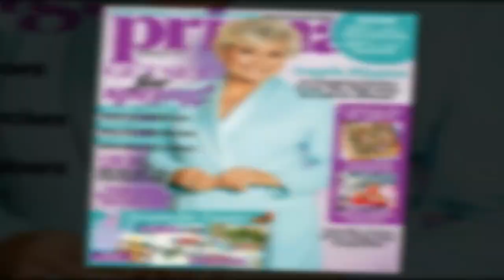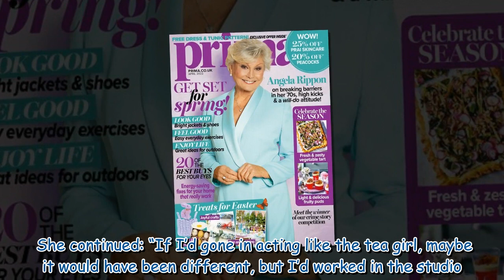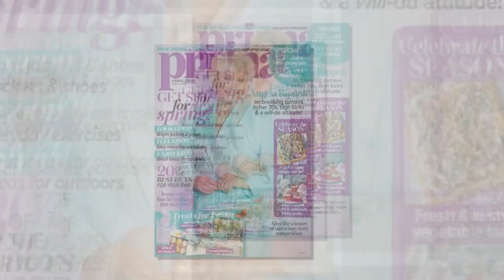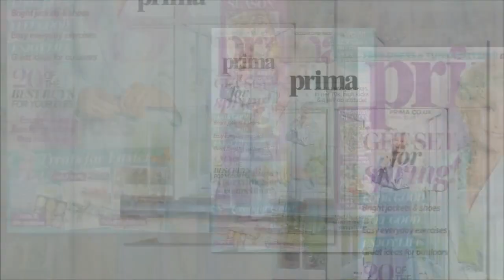Angela Rippon details brutal age comment from ex BBC director-general